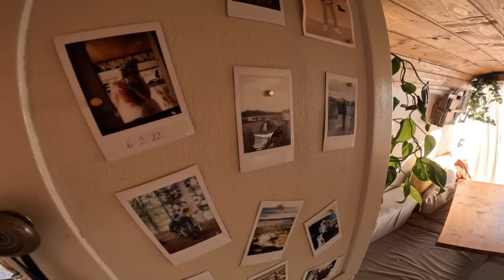Campervan ROOMTOUR Fiat Ducato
Marc und Lina wohnen in Ihrem ausgebauten Fiat Ducato Campervan. Die beiden haben uns eine komplette Roomtour durch ihren selbstausgebauten Van gegeben. Vielen Dank ihr Beiden!

Da wir so oft nach den Ausbau Produkten gefragt werden geben wir euch wie immer eine Liste mit ein paar coolen Produkten für einen ähnlichen Campervan Ausbau mit:

Elektrik/Stromversorgung:
-Versorger Batterie
-Solarpanel Set
-Solarladeregler mit App
-Spannungswandler 230V: h
-Mobiler WLAN Router
-USB-C Steckdose
-Steckdose Klein

Deko:
-Küchen Vorhang
-Wand Filz

Außenausbau:
-Dach/Heck Tasche

Sonstiges:
-Fenster Gitter
-Van Pflanze
-Mini Ventilator
-Lenkrad Überzug
-Gardinen Seil

Danke fürs Anschauen. Wir freuen uns, wenn euch das Video gefällt.

00:00 Einleitung
00:36 Marc&Lina
01:24 Sitzecke
02:15 Bett
03:20 Fenster Einbau
04:40 Wand&Decke Material
08:15 Solar Elektrik
09:55 Kleiderschrank
11:00 Toilette
13:44 Küche
15:50 Standheizung
16:04 Trennwand
16:20 Schuhfach